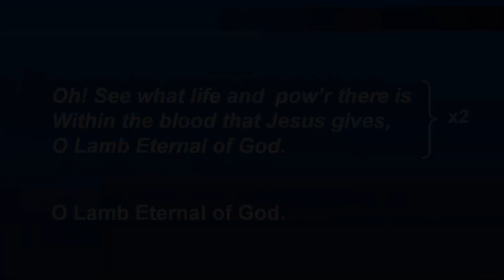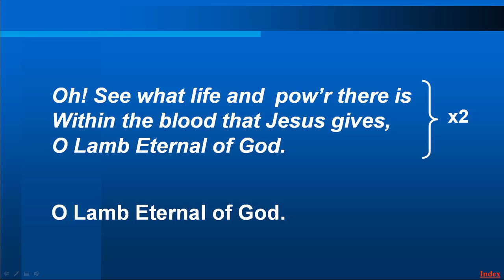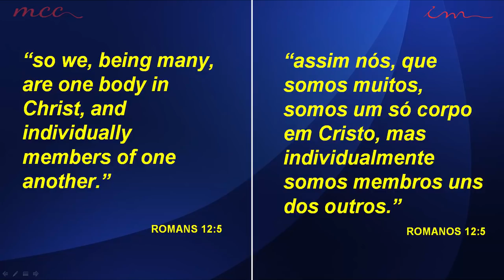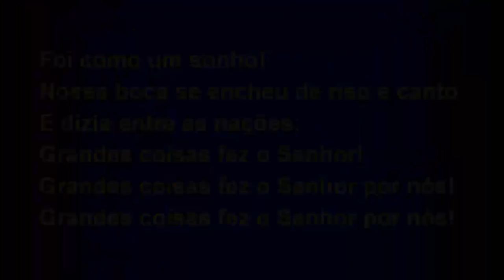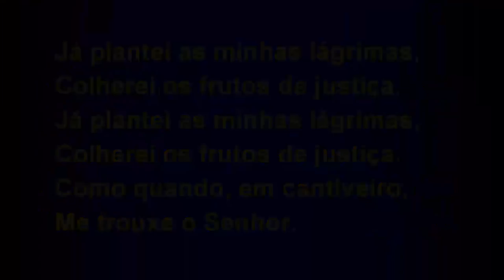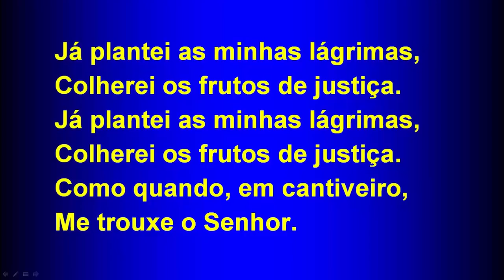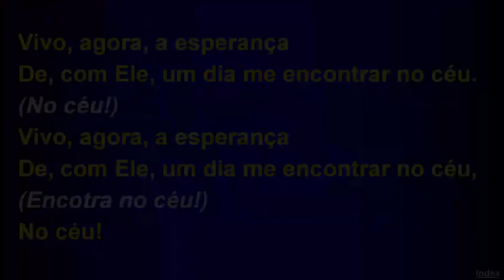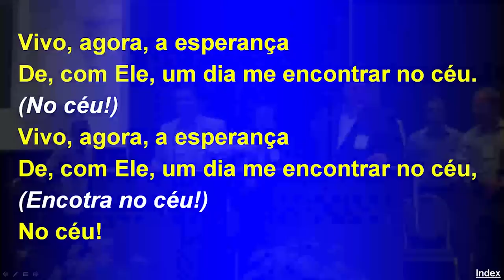Seminar of Port St Lucie (Jul-2018) - Class 3 - Church: The Living Body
Church Maranatha of Port St. Lucie, FL USA